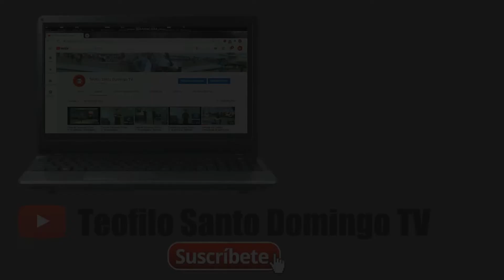[ #1 ] COMBATES Taekwondo Militar | 51 Juegos Deportivos Militar 2022 ( 2/10 )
Primeros combates del Taekwondo Militar de los Juegos Deportivos Militares 2022, celebrados en el Pabellón de Combate del Centro Olímpico Juan Pablo Duarte, Santo Domingo República Dominicana.